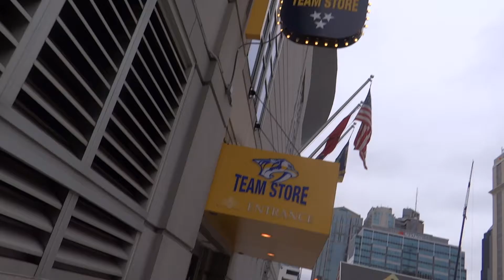No episode 4 for this week SORRY :(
Sorry folks not making an episode this week. Too much going on. Plus not felling good is also not helping. But thanks anyway !